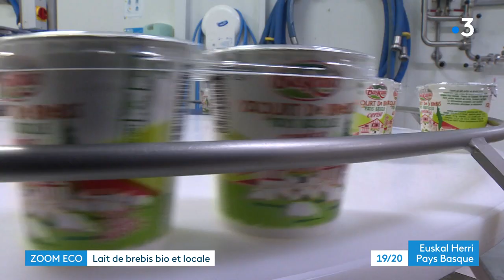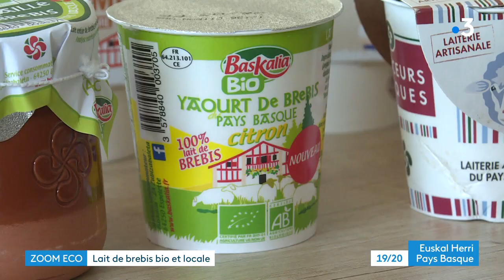Baskalia mise sur le lait de brebis bio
Baskalia fabrique 25 000 pots de yahourts par jours. Elle transforme le lait de vache, de chèvre et de brebis. Elle recherche des producteurs locaux pour assurer un approvisionnement local et bio. Une question de philosophie pour cette entreprise. Bon pour la santé, pour le territoire, et pour la planète.